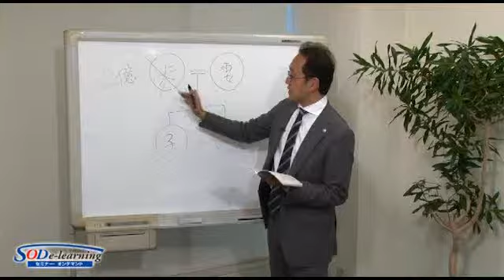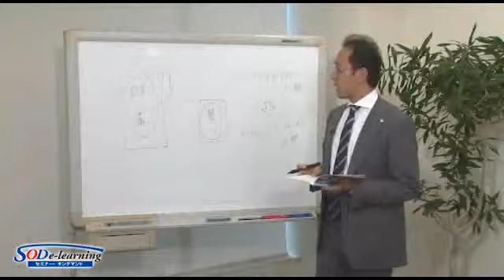【ダイジェスト】小嶋公志『相続税 大増税時代到来「財産4000万でも税金かかるの?!」』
セミナーオンデマンドの詳細下記より

【内容】
税制改革により、相続税の大幅増税が決定。自分には関係がないと思っていた人も、相続税の対象になるかもしれません。いざという時の為に、相続と相続税のしくみを知っておきませんか。

【講師】
小嶋　公志（こじま　まさし）
小嶋税理士事務所代表

1974年北海道函館市生まれ。函館ラ・サール高等学校、成蹊大学経済学部卒業。株式会社光通信、会計事務所勤務を経て、2006年東京都立川市で小嶋税理士事務所を開業。相続案件は保有財産5,000万円～4億円程度の案件を数多く手がけ、

独自のワークシートを用いたワークショップ形式の相続税入門セミナーが好評。著書に「みんなの相続税ーズバッとわかる節税法！ー」